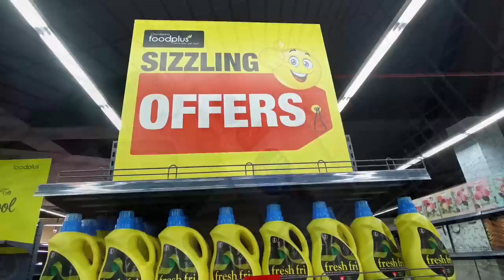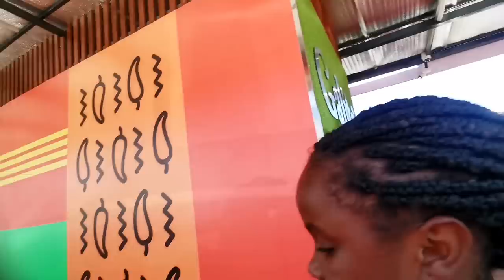Vlog | When was the last time you changed your panties? | Amazing plugs |Lots of unboxing.